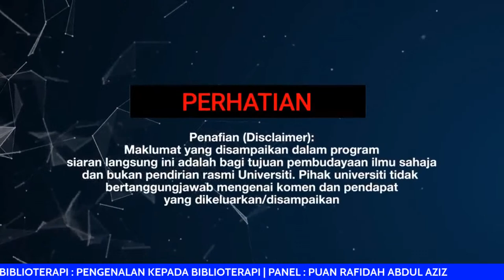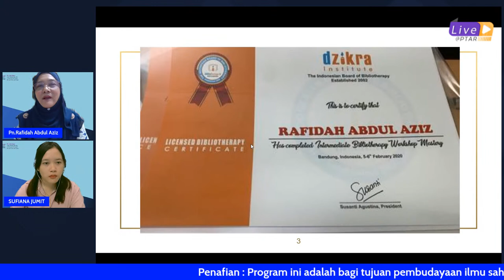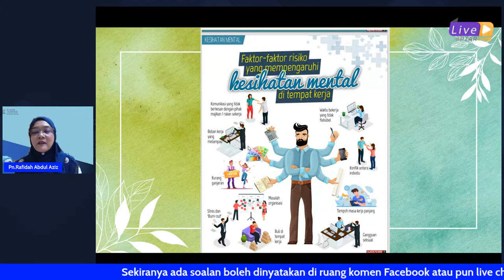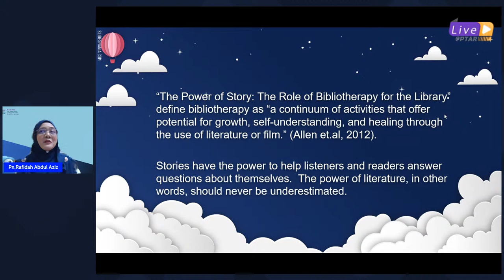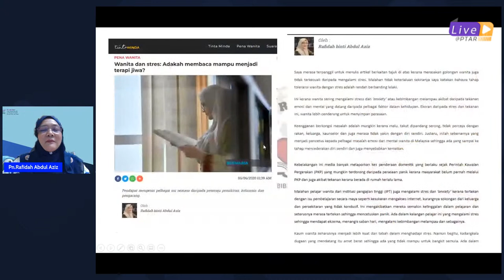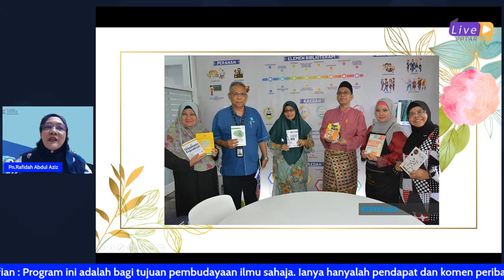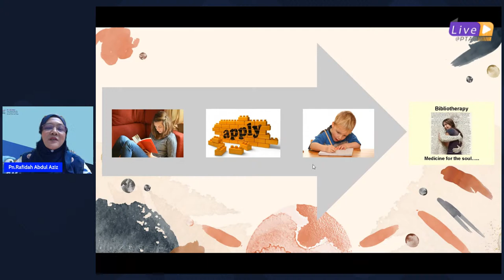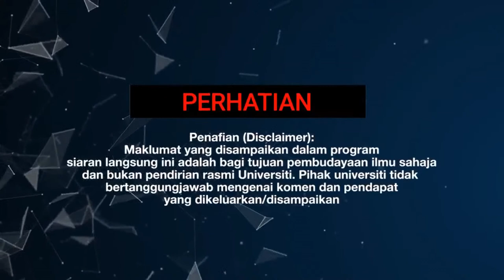Biblioterapi: Pengenalan Kepada Biblioterapi